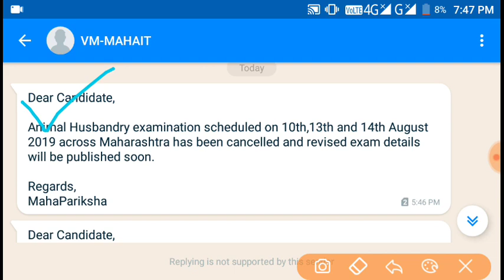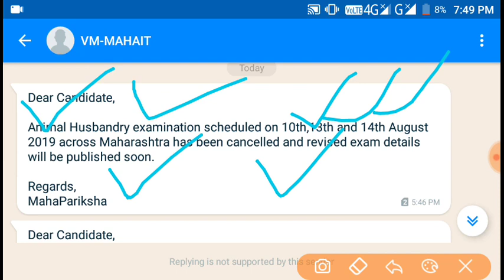पशुसंवर्धन विभाग भरती 2019।।। दिनांक 10/13/14 ह्या दिवशीच्या एक्साम रद्द करण्यात आल्या आहेत।।